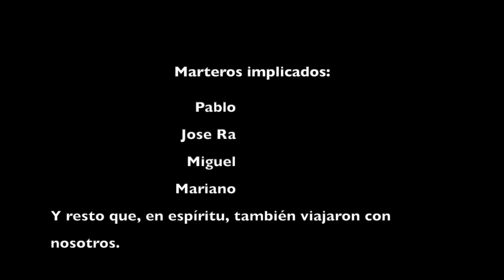Cantabria Manano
Viaje de los Marteros a Cantabria, desde la cámara del martero Mariano.